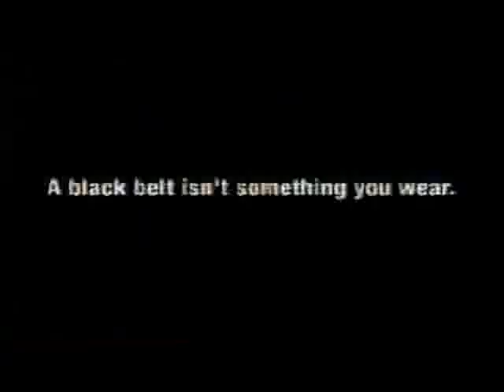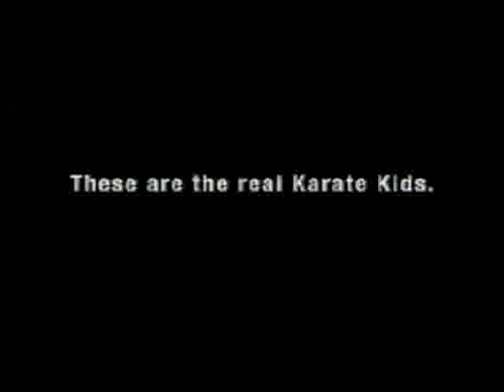Welcome To The Award Winning IKF Yoshukai Karate Website